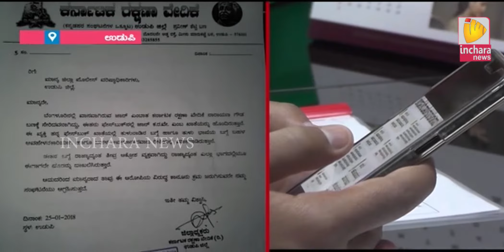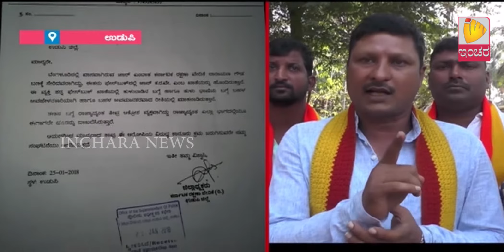Inchara News @8 AM On 26/01/2018 Udupi